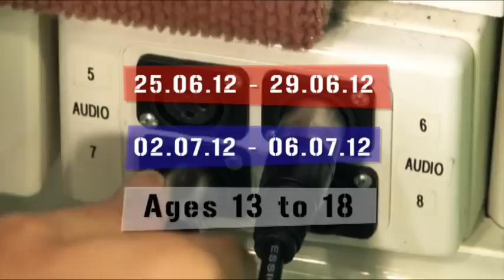31 Digital's TV Camp!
Contact 31 Digital for more information on our up and coming TV Camp for Teen! Learn the tricks of the television industry, from behind the camera to in-front and everything in between, right here in our studios at West End, Brisbane!